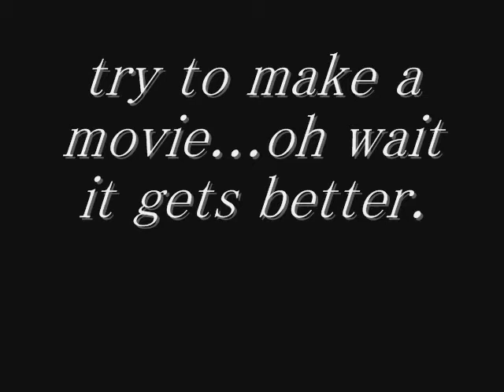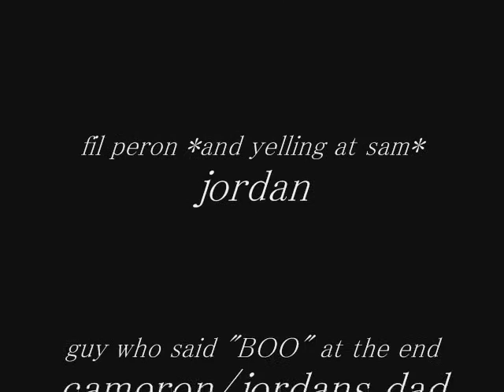silent resident hill evil 28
this is only about 1/10'th of the actual movie. This is a trailer for the upcoming smash hit *possible* silent resident hill evil 28. this 'movie' is a comedy with a bit of amazing acting *yes we were ACTING meaning we were acting like we were bad actors...acting...* anywho this is at the verry begining of the movie *It's practically the first scene* enjoy :D